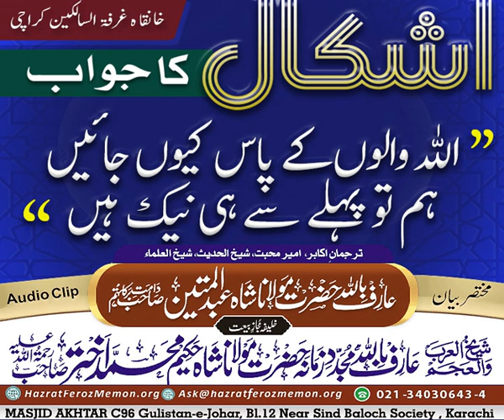Allah Walon K Pass Jana | Hazrat Maulana Shah Abdul Mateen Saheb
Short Clip By:
Arifbillah Hazrat Aqdas Shah Abdul Mateen Saheb Damat Barakatuhum

Khalifa Mujaaz e Bait

for all recent bayans or search for 'Ghurfa' in Andriod and Apple Store to listen all Live Majalis and download older Bayans, Majalis, ShortClips, Books and more!